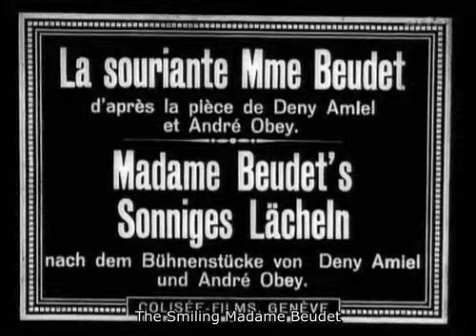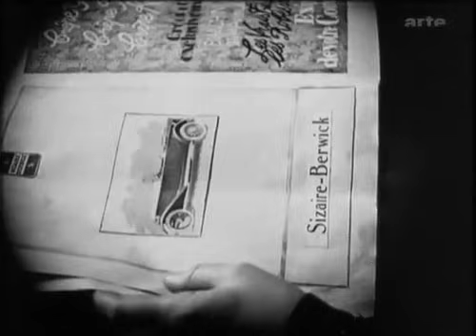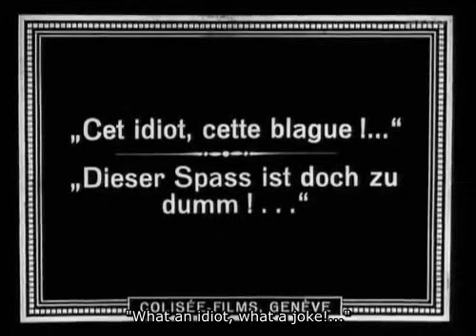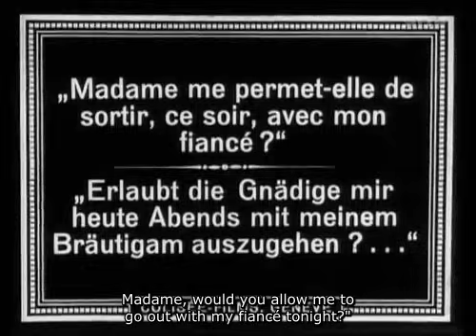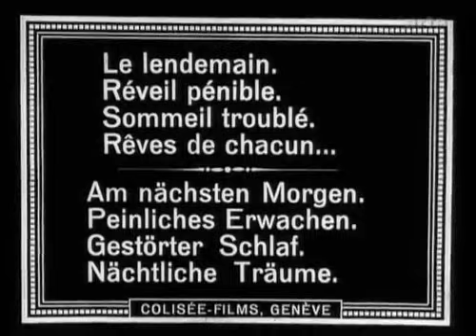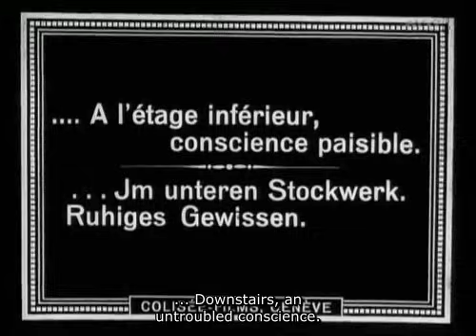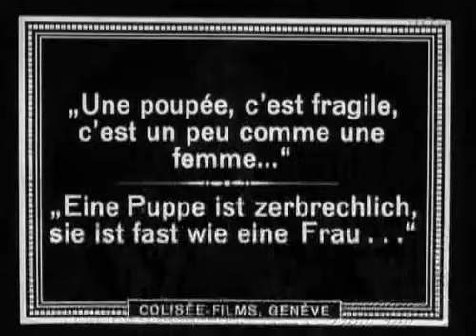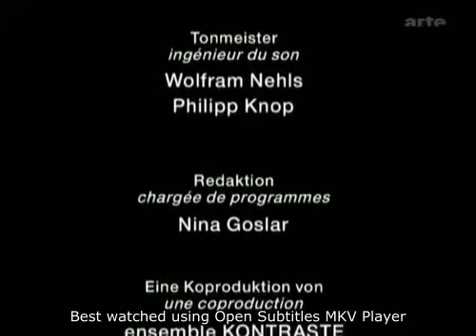La Souriante Madame Beudet - 1923 English Subtitles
The Smiling Madame Beudet. As I couldn't find a version of this film online with English language subtitles, I took the liberty of grabbing a copy from YouTube user FromOurPast and overlaying subtitles from OpenSubtitles. I hope this is helpful to anyone who has been looking for a copy.